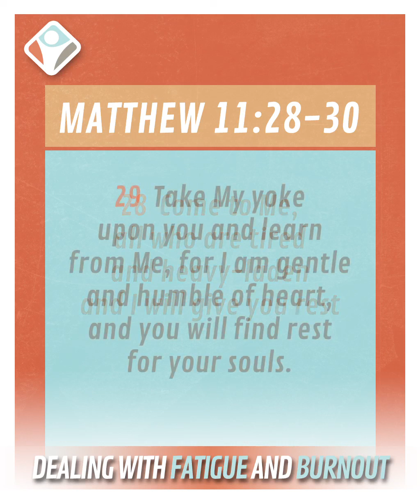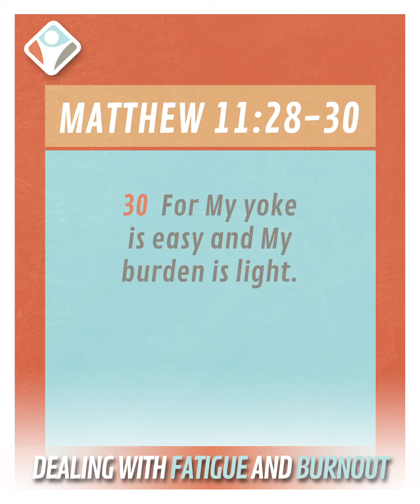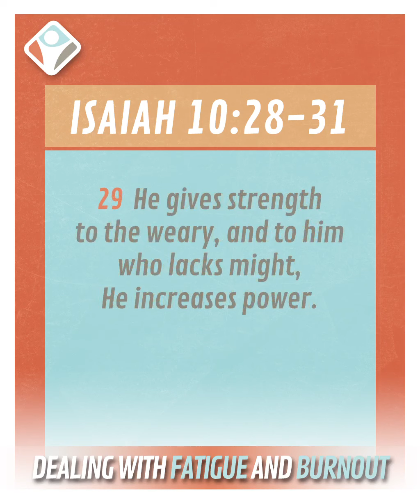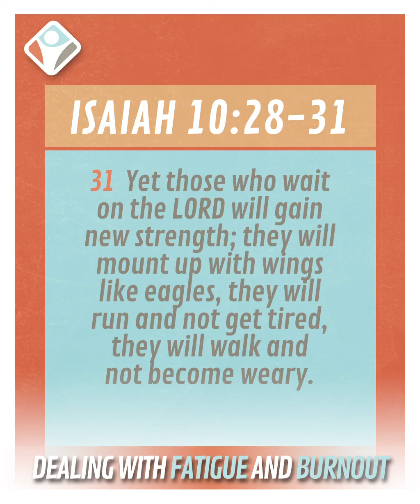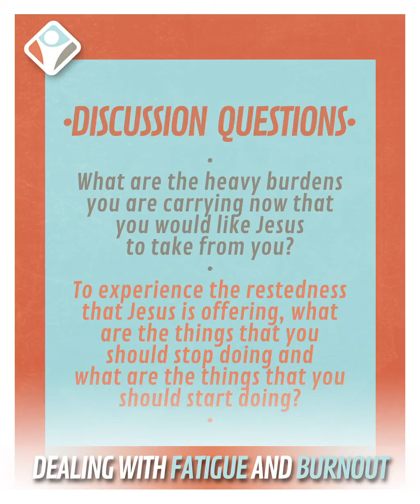DEALING WITH FATIGUE AND BURNOUT - By: Pastor Nett